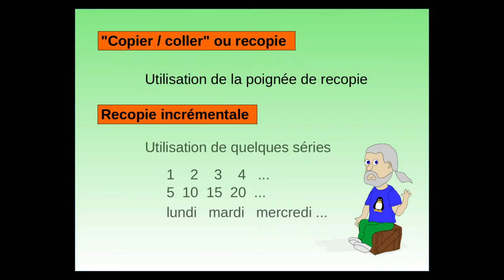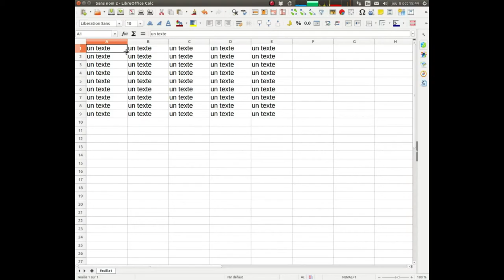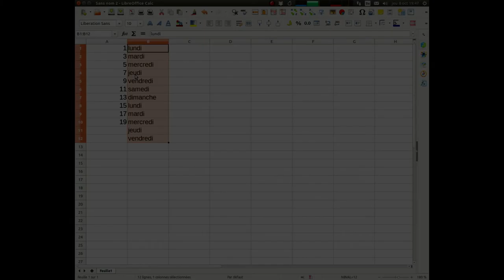Outils simples pour le tableur